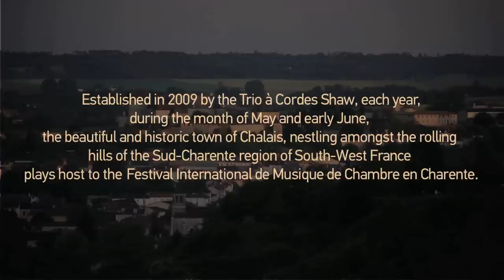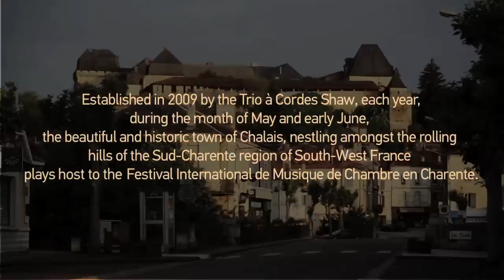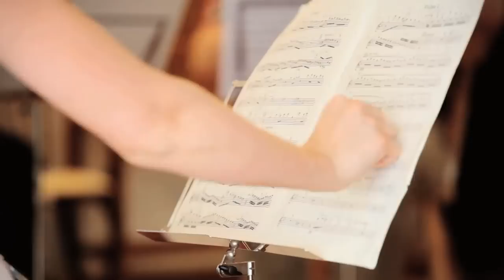Festival International de Musique de Chambre en Charente (English Version)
Festival International de Musique de Chambre en Charente
A Portrait Film by Kia Hartelius

Founders and Artistic Directors: Trio á Cordes SHAW (Nathalie, Julian and Jacob Shaw)
Each year, during the month of May and early-June, the beautiful and historic town of Chalais, nestling amongst the rolling hills of the Sud-Charente region of France, plays host to the Festival International de Musique de Chambre en Charente. Since its creation in 2009, the Festival has rapidly gained a reputation as a festival for discerning music-lovers ; a real annual 'fest' unashamedly dedicated to the celebration of the essence of chamber music, to the celebration of a rich and demanding repertoire, to high quality and dynamic performances.
After 6 years, the festival is now considered to be the most important instrumental classical music event in the Charente, the only festival uniquely dedicated to chamber music.
Established by the Trio â Cordes SHAW, the three artistic directors, Nathalie, Julian & Jacob Shaw invite top musicians from a variety of countries and from across the generations, reflecting the paths of their own individual musical careers : the aim is always to present vibrant concerts of great music performed by artists of the highest calibre in inspiring locations and always at an affordable price.